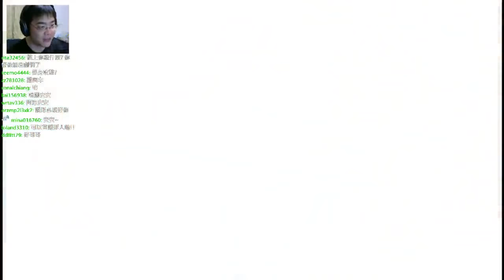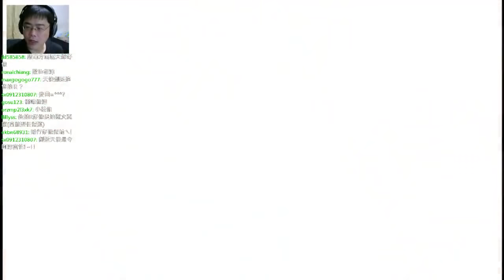阿津台 惡名昭彰 第二之子 inFAMOUS Second Son (9) 地獄火之戰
哈囉~我是阿津，歡迎來觀看我的遊戲實況直播影片( ´ω`)
ps4 inFAMOUS: Second Son 惡名昭彰 第二之子 声名狼藉 次子 動作超能力劇情
主角戴厄辛‧羅爾（Delsin Rowe）是名 24 歲的美國西北部青年，某日一台載著超能者的囚車經過他們的小鎮並發生了逃亡事件，主角在無意間獲得控制煙與火的超能力，而後因為聯保部頭頭對他的族人們犯下暴行，自此投身反抗聯合保安部(d.u.p)的鬥爭。

對影片有任何意見或建議，可以直接留言或寄信給我，如果覺得實況好看的話就點個喜歡表示一下你的支持吧(°∀°)